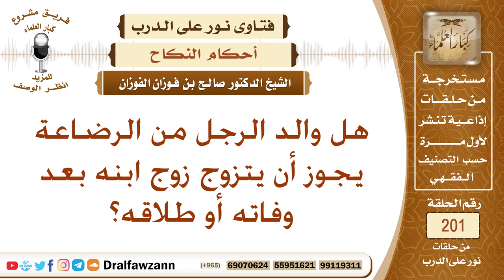هل يجوز للرجل أن يتزوج زوجة ابنه من الرضاعة بعد وفاته أو طلاقه؟ الشيخ صالح الفوزان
نص السؤال:
هل والد الرجل من الرضاعة يجوز أن يتزوج زوج ابنه بعد وفاته أو طلاقه؟
السيرة الذاتية :
للاشتراك في قناة الشيخ صالح الفوزان

رئيس الفريق
لمشروع كبار العلماء